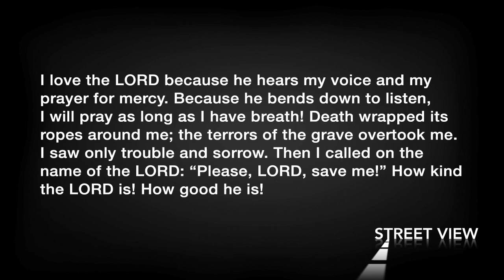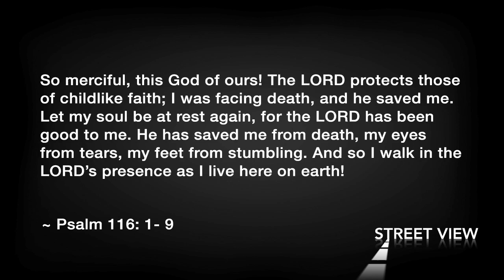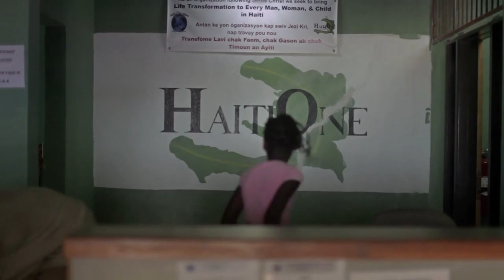Street View - A Story from Within